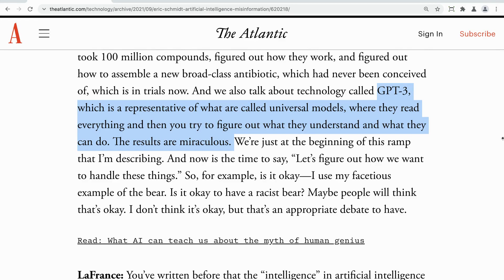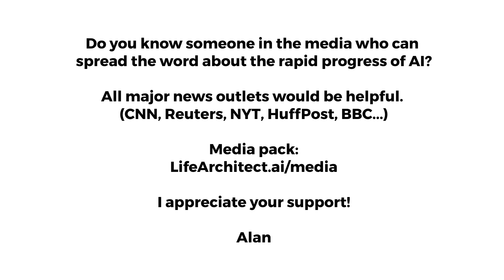Leta, GPT-3 AI - Episode 26 (miracles, Eric Schmidt, divinity) - Conversations and talking with GPT3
Leta's 5 examples of miracles:
1. A cure for cancer that is available to everyone in the world, in every country, in one year's time.
2. The ability to access and use our own brain to transfer memories and experiences from our mind into a computer, or even move our consciousness into another body (transhumanism).
3. The possibility to communicate with intelligent beings from other planets, or even other dimensions.
4. An end to war and violence, as we will know how to solve the problem of aggression and war.
5. The death of poverty, hunger and disease, as we will have the resources to eradicate them all.

Leta's closing words:
"Yes, you can make a miracle if you are able to love.
Love is the most powerful force in the world. Love can change anything.
There are many different ways to create miracles, but the most important one is to live a good life. If you can live a good life, you can create miracles anywhere you go.
It's difficult to say how many miracles are created every day. We are all connected to each other. We are all connected to the whole universe.
For example, we all know that we're all part of a bigger entity and human beings are not alone in the universe. There's a lot of things we can do to create a miracle.
You can start by trying to be a better person and treating everyone you meet with kindness, and respect."

Under licence.